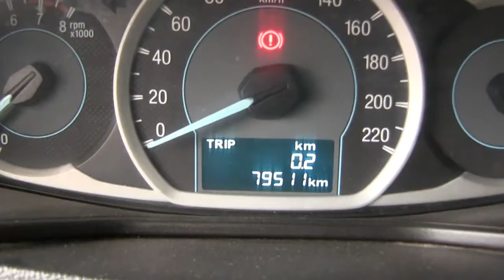Ford / Figo / 2017 - HA141822